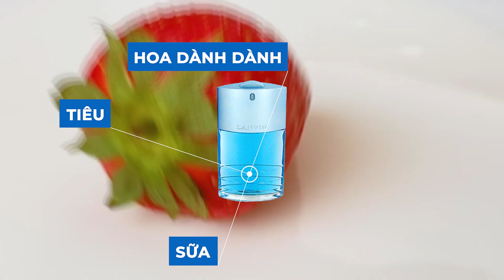Top nước hoa mùi hương ngậy Kem, Sữa / Creamy - Milky. Muốn đổi mùi thì vào xem nhé !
Hôm nay mình giới thiệu đến mọi người chủ đề về những chai nước hoa có mùi hương Kem, Sữa. Các bạn cùng xem một vài cảm nhận của mình về chai nước hoa này nhé . Hãy ủng hộ kênh của mình bằng cách nhấn vào